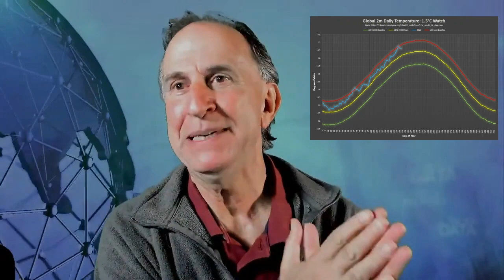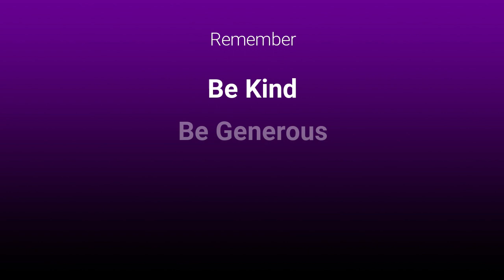What does "passing the Paris limit of 1.5°C" mean?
During my live stream on June 17, 2023, a viewer asked if the planet had already passed the 1.5°C Paris threshold. It's complicated and lots of people and media outlets are getting it wrong.

Animated background attribution, with thanks to Thanawat Sueanoi
for making this freely available: